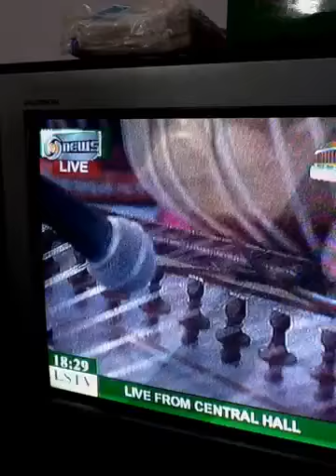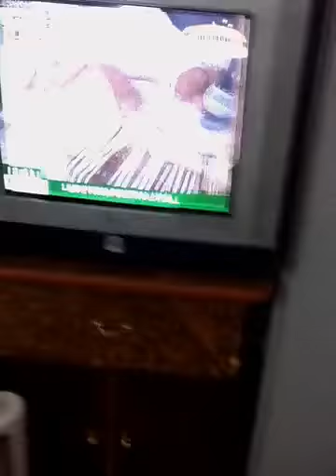63rd Birthday of Parliament...Mahatama Gandhi Bhajan Vaihna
Vaishnav Peed parai bhajan